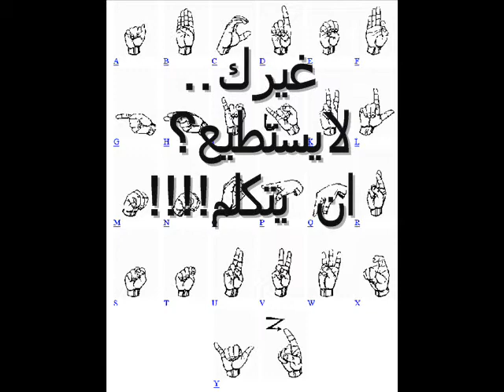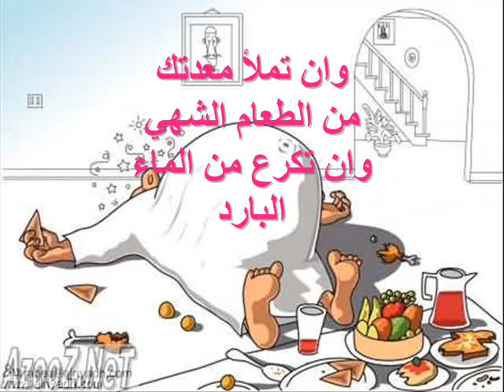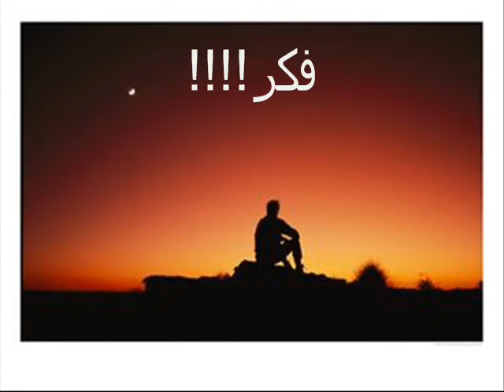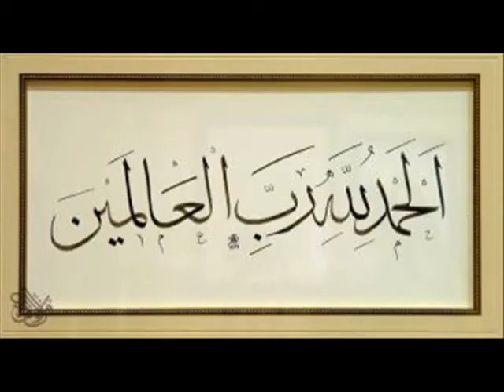لاتحزن-الدرس الثاني-فكر واشكر_انشودة اتيتك.wmv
اعزائي هذا هو الدرس الثاني من كتاب (لاتحزن) للدكتور عائض القرني
حبيت اقدمه بصوره مختلفه على شكل مقطع فيديو

ولاتنسوني من صالح دعائكم